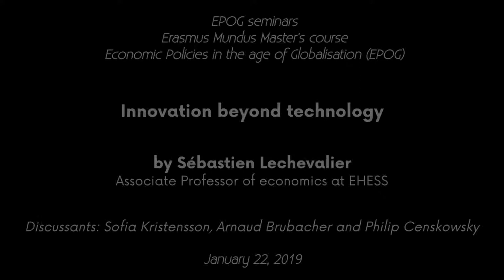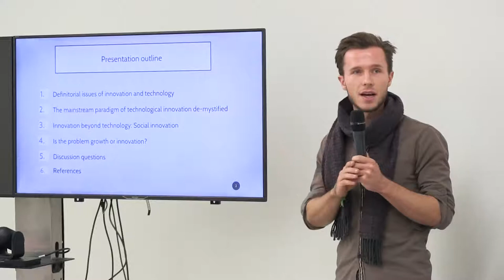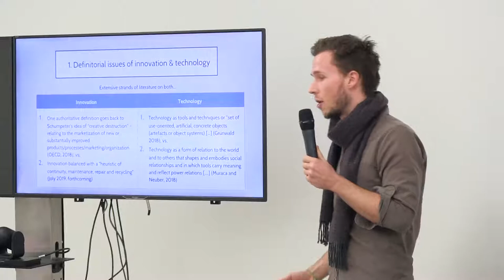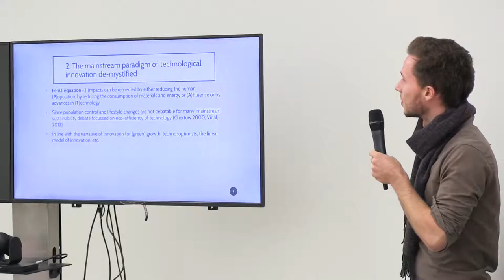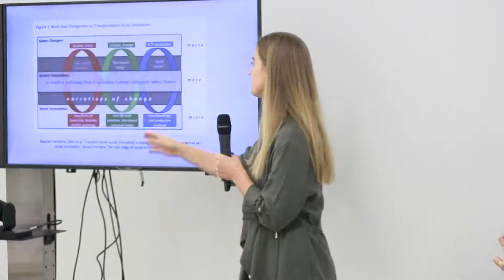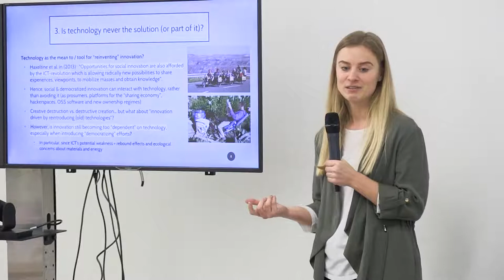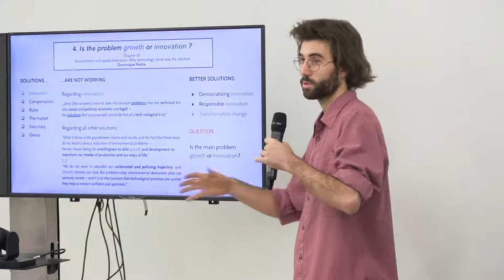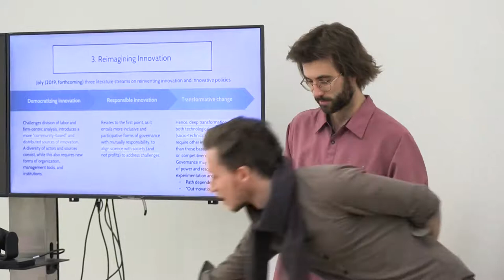EPOG seminar #174: Sébastien Lechevalier – Innovation beyond technology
EPOG seminar #174 – Sébastien Lechevalier

"Innovation beyond technology"

Speaker: Sébastien Lechevalier, Professor of economics at EHESS
Discussants: Sofia Kristensson, Arnaud Brubacher and Philipp Censkowsky

Tuesday, January 22, 2019, 14:00-16:30.